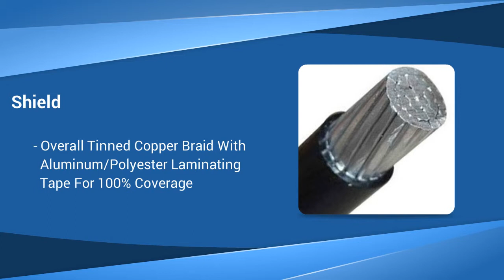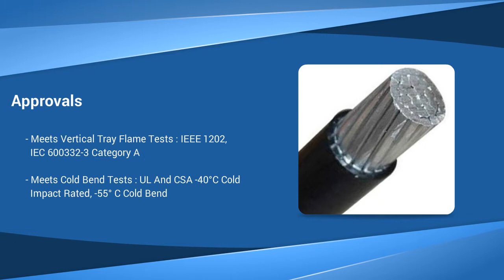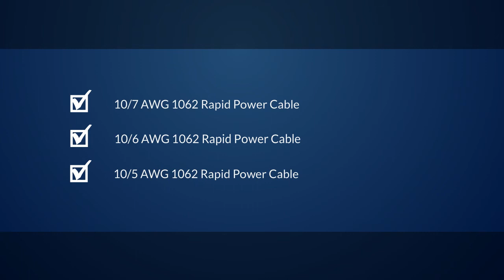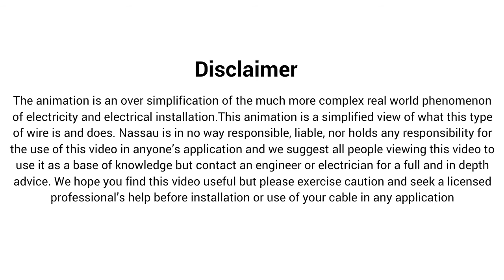1062 RAPID POWER CABLE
Nassau National Cable is an internationally known electrical supply company. The products we carry are second to none, and our services extend to every corner of the globe. Whether you are planning a large job, a small job, or anything in between, Nassau National Cable will provide you with the conductors you need to bring energy to your building or work site.